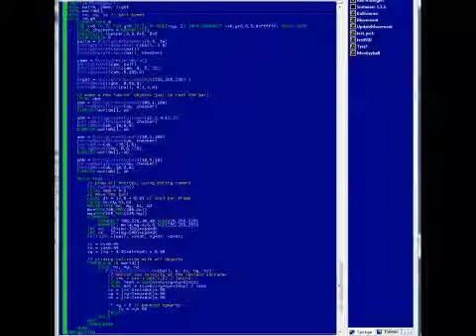Super Monkey Ball - GLBasic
The one page you can see is the whole source code required for that
example. Its amlost a complete super monkey ball game.